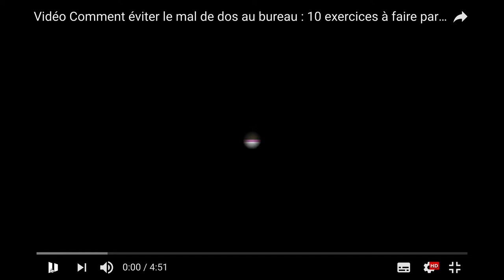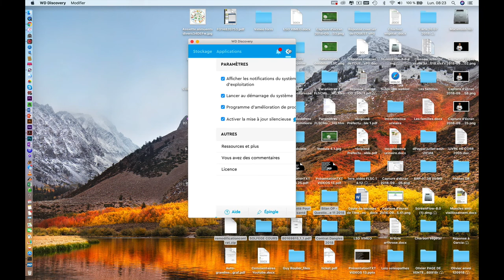Vidéo "Mon programme de gym anti mal de dos au bureau" par Guy Roulier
Bonjour,
Dans cette vidéo pratique  Anne-Claire vous montre son programme de prévention du mal de dos et des TMS (troubles musculo-squelettiques) des épaules et de la main tel qu'elle le pratique depuis déjà quelques années.
Le secret de la réussite : à pratiquer toutes les 45 mn si possible pendant 3 à 5 mn
Guy Roulier
Lien vers mon site d'infos et formations à la santé naturelle